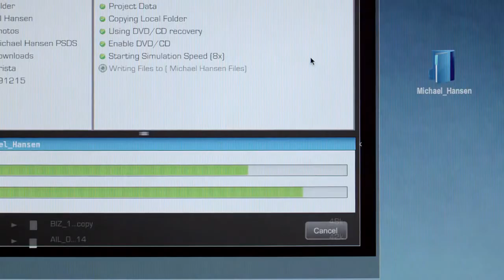Elliot and Flipper //Mr.Robot Season 4 on October 6